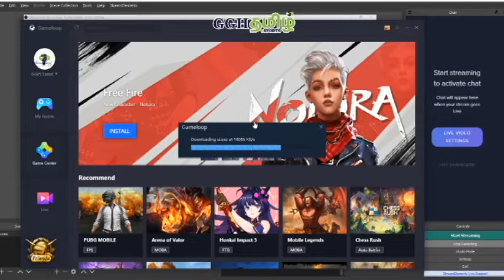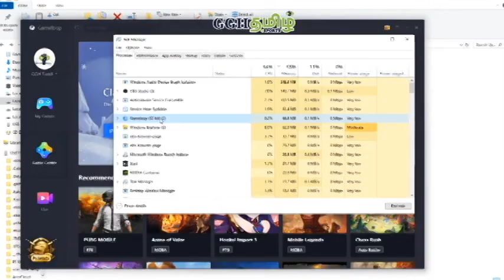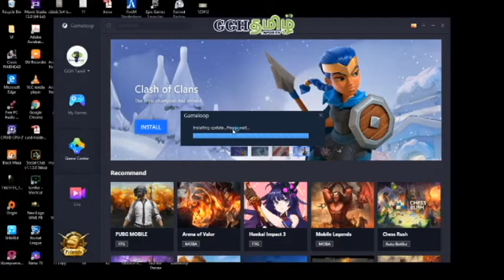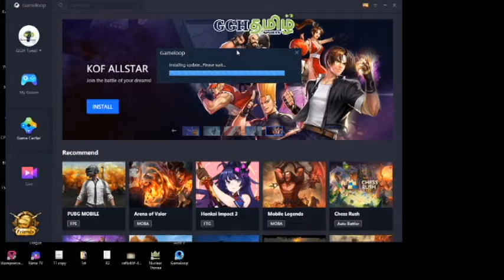Gameloop inconsistent md5 between server and downloaded file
or

1. Close Tencent Gaming Buddy.
2. Download UI.zip.
3. Copy and paste to the Tencent Gaming Buddy installation directory, for   example C:\Program Files\TxGameAssistant\AppMarket\Update\UI.
4. Extract UI.zip.
5. Relaunch Tencent Gaming Buddy launcher.
9. Click Play button.
7. Installing update.. Please Wait.
8. Done.